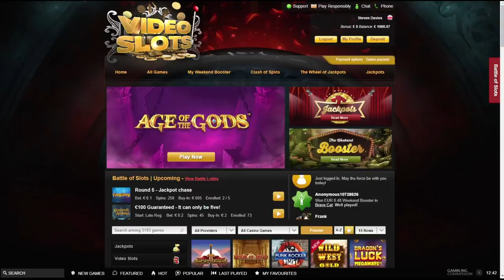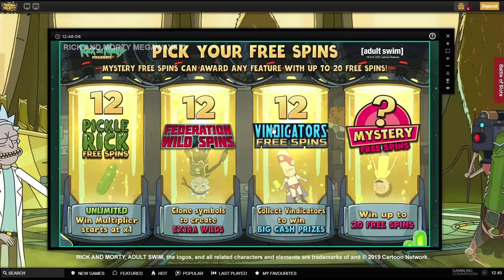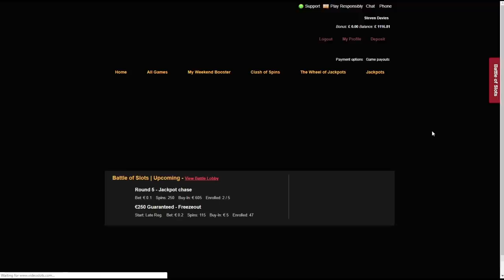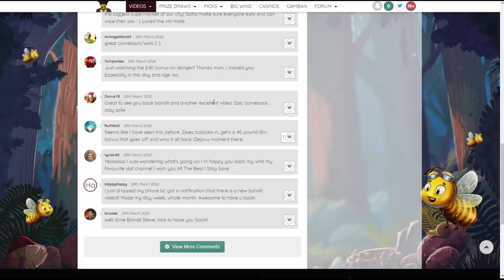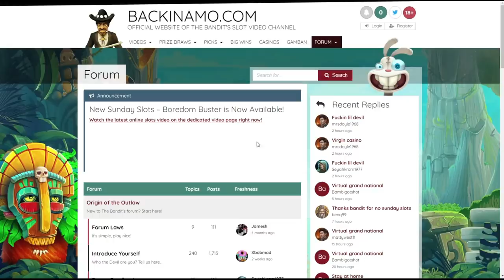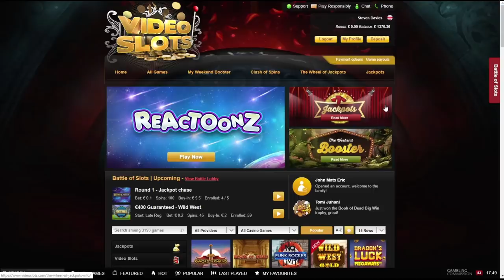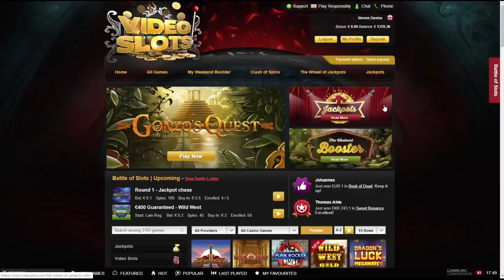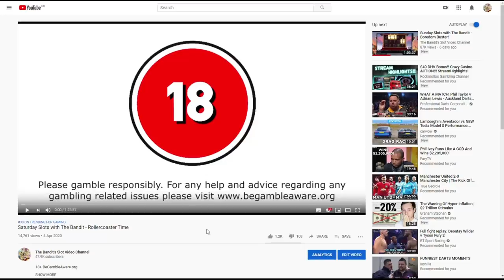Sunday Slots with The Bandit - Guess Who's Back, Back Again!